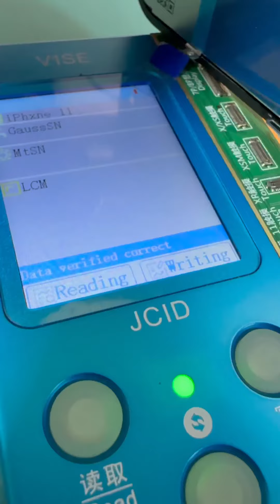Ep48 - Ang iphone ni tita na may guhit nyahaha